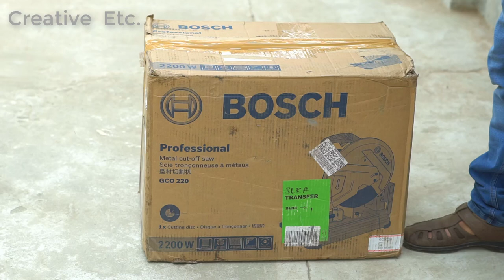Unboxing and Test Bosch 14 inch Chop saw Machine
Hi friends today I am going to unboxing bosch 14- inch 2200- watt chop cutter . you can cut any type of metal by the chop saw.

Bosch Metal Cut-Off Saw

Step Drill Bit 3 Piece

Arrow Magnetic Clamp